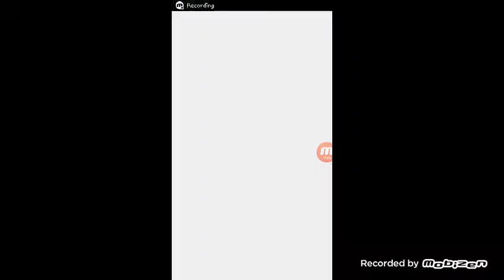Loader & Dump truck Hill Sim -2018 F HD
With the amazing 3D open world in this construction simulation game there are a lot of challenging levels to play! Decide which way is the fastest to the cleaning point and dropzone and rush your way through the city. Dump truck driving has never been so exciting! Experience how the road cleaners go to work and learn how hard the job is!